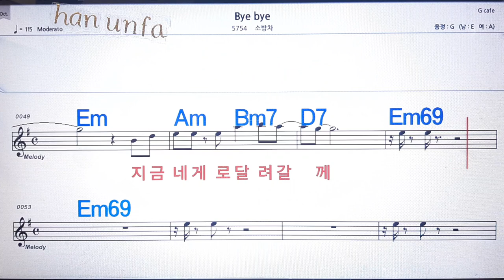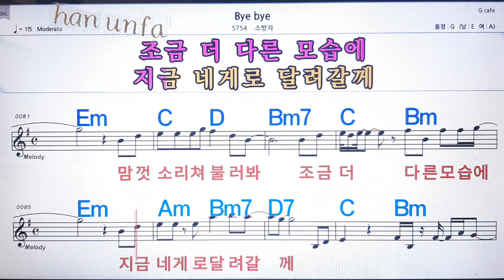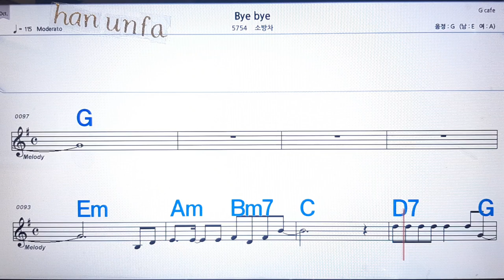Bay bay/소방차💋노래방 반주*기타 코드 악보*가라오케💖Karaoke*Sheet Music*Chord*MR